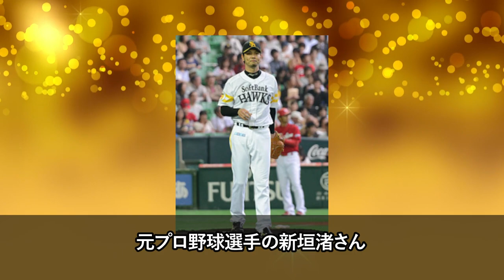新垣渚、今現在が衝撃的すぎると話題に！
元プロ野球選手の新垣渚さん。

ソフトバンクで活躍していた投手ですが、現在は何をしているのでしょうか？